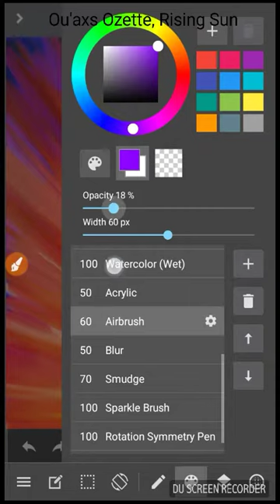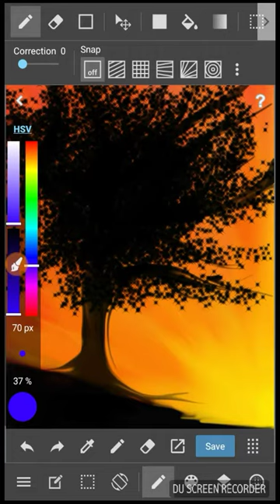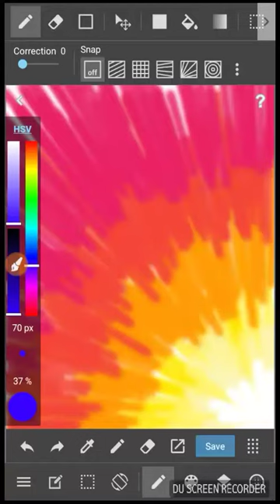Painting on Phone -Art of Boredom #1